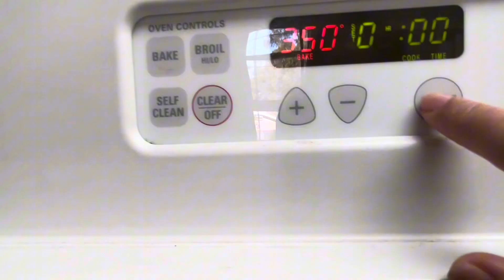Life in America: First Time Making Stuffed Bell Peppers From The Garden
We harvested plenty of bell peppers and decided to try making stuffed bell peppers for the first time.